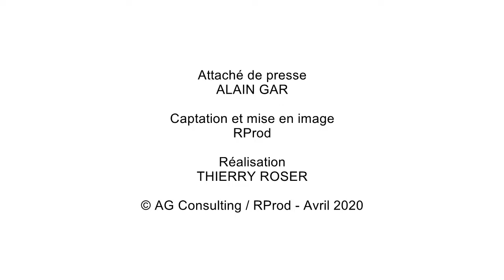COVID-19 / Denver / Un alsacien confiné aux États-Unis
Benoit Meister - Expatrié alsacien dans le Colorado